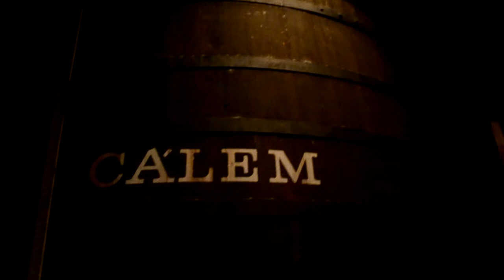Išgyvenk Portugalijoje!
Nuo 2014 gruodžio iki 2015 vasario vidurio keturi lietuviai gyveno Portugalijoje, Bragos mieste. Šiame video atskleidžiama, kaip jiems sekėsi gyventi drauge, pateikia savo įžvalgas ir įspūdžius.

Kūrybinė Komanda:
Viktorija, Agnė, Gedas, Egidijus.

Andrius Mamontovas - Dabar ir čia